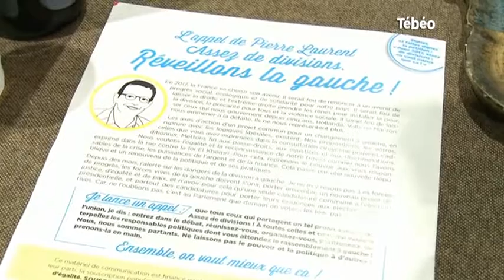Front de gauche : La Fête de l'Huma Bretagne 2016 (Morbihan)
Focus sur la 25ème édition de la "Fête de l'Huma Bretagne" qui s'est déroulée au parc des Expos de Lanester le 3 et 4 décembre 2016. Pour exploitation TV, droits réservés, nous contacter